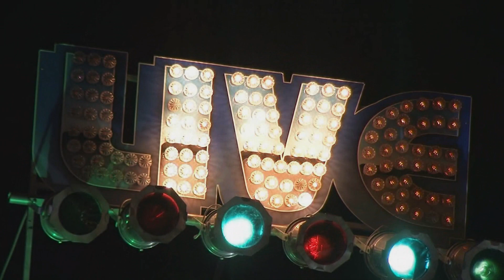Anthony Geraci & the Boston Blues All-Stars Live @ City Winery Boston 5/22/19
Anthony Geraci, Dennis Brennan, Troy Gonyea, Michael Mudcat Ward, Jeff Armstrong